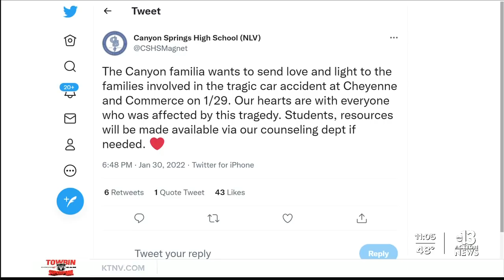North Las Vegas authorities update 'mass casualty' crash where 9 people died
NEWS: Authorities in North Las Vegas released further information on this weekend's deadly crash that took the life of nine people.